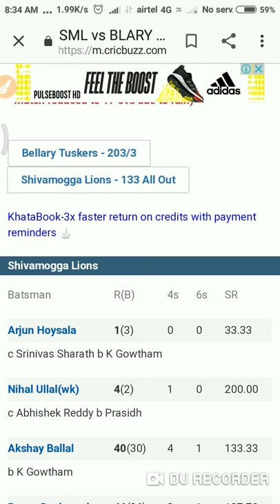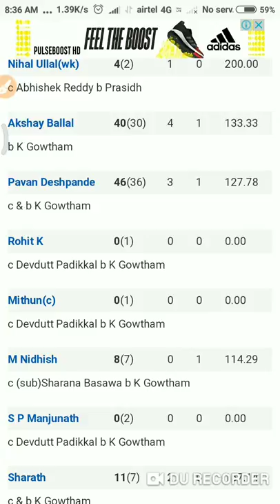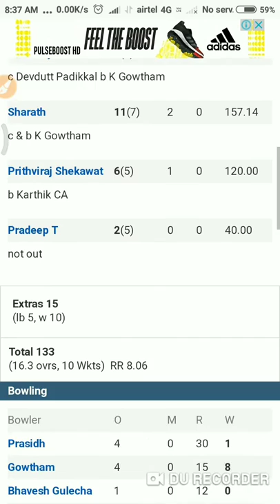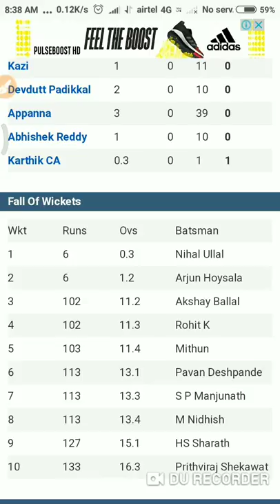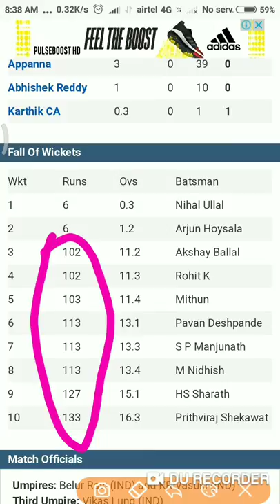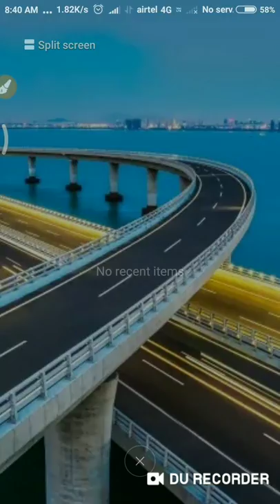K.Gowtham ne KPL T20 match Me Racha Diya Ithihas.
K.Gowtham ne 08 Aur 56Ball me 134 Run banakar History Rachai...